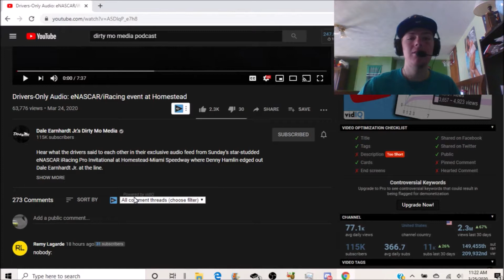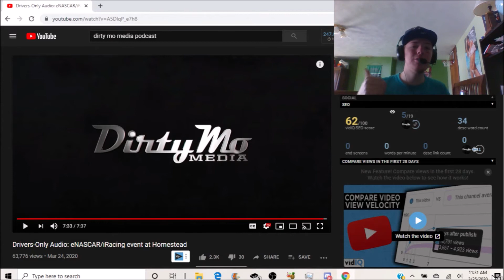Homestead Driver Audio Reaction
NASCAR TALK AMERICA:
Join the NTA Discord!

NASCAR HEAT ONLINE LEAGUE:
Join the NHOL Discord!